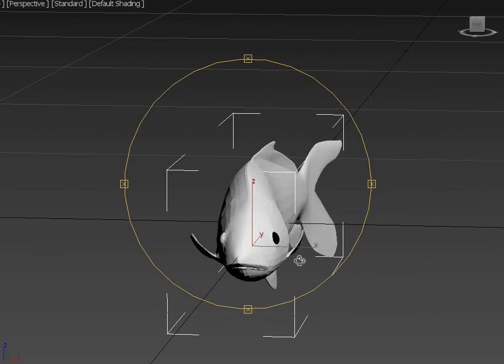Screen Recording 14 01 2021 09 31 35 fin 2